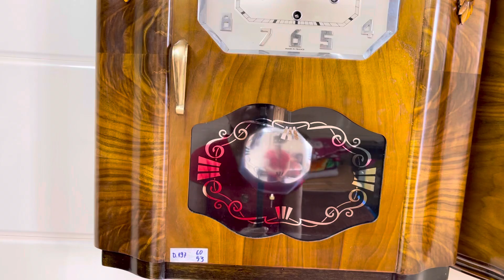Em Mời Các Bác Cùng Thưởng Âm Và GL Bên Em Chất Âm Bản Gais Hay Lắm ạ ☎️ 0355.005.943 Zalo